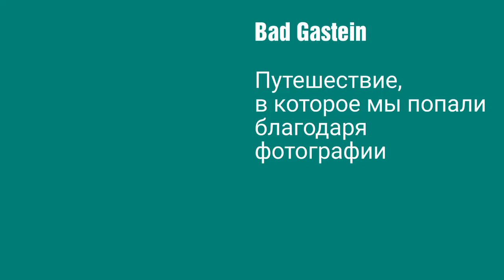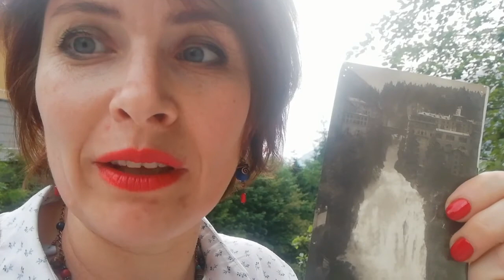Влог о Бад Гаштайн в Австрии (Bad Gastein Wasserfall)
Этот городок я нашла в Гугле по ретро-фотографии. Затем отправила мечту на реализацию во Вселенную :))) и она исполнилась. В путешествии я много снимала. И вот смонтировала влог. Надеюсь, интересно будет не только мне.
Теперь для меня это самое лучшее место на Земле )))